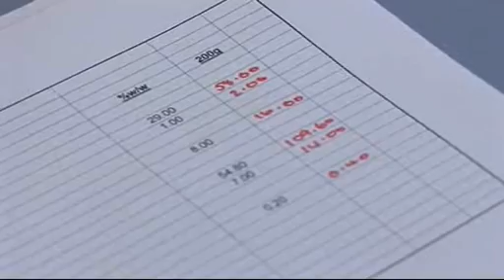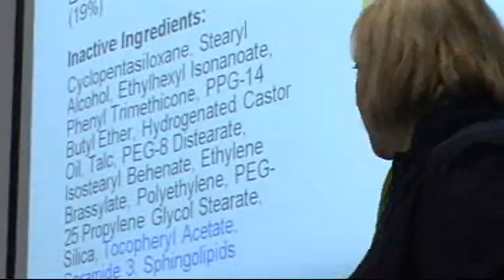in-cosmetics 2010: Parabens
Parabens are the most widely used preservatives in cosmetics products but they have hit controversy in recent years. Judi Beerling from Organic Monitor discusses and the problems with parabens will be debated further at the workshop at in-cosmetics 2010: Preservatives in cosmetics - Alternatives to parabens.